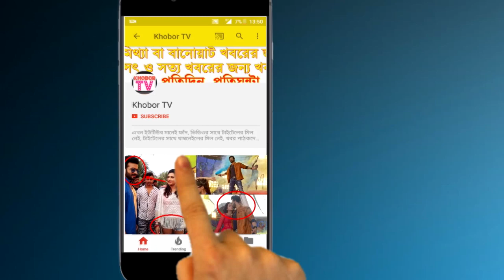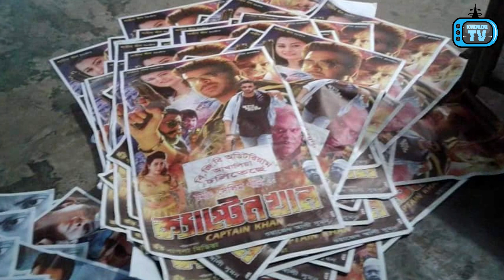অতীতের সব রেকর্ড ভেঙে দিল শাকিব খানের ক্যাপ্টেন খান! | Shakib Khan Captain Khan Hall Review Record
ঈদুল আজহার অর্থাৎ কোরবানি ঈদের দিনে সারাদেশে মুক্তি পেয়েছে বেশ কয়েকটি সিনেমা। এরমধ্যে আলোচনার শীর্ষে Shakib Khan ও Shobnom Bubly অভিনীত Captain Khan ছবিটি! তবে বিশাল রেকর্ড গড়ে ছবিটি ঈদের দিন মুক্তি পেয়েছে! শোনা যাচ্ছে, অতীতের সব রেকর্ড গুড়িয়ে দিয়ে দেশের ২২২টি হলে একযোগে চলছে ক্যাপ্টেন খান!